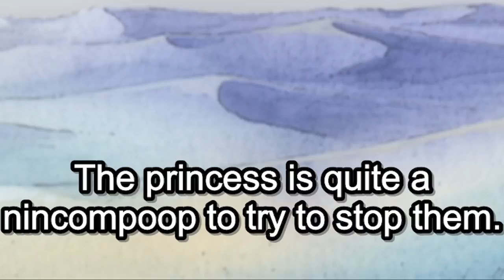CROCODILE KILLS LUFFY || One Piece Episode 111-112 Reaction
This One Piece reaction CROCODILE KILLS LUFFY!! Luffy was absolutely down bad after getting stabbed through the heart by Crocodile, and was thrown into a sand pit and buried. Robin saved Luffy  and revealed her REAL NAME! The Royal army and Rebel army are starting to fight, and things are looking rough..